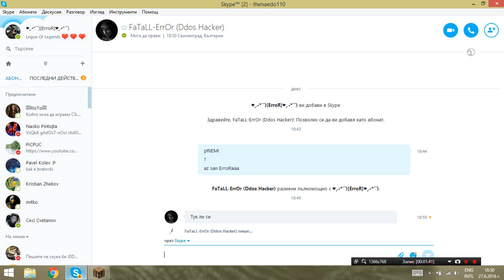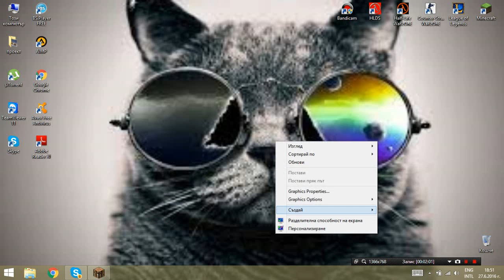EnderGod #4 отказвам се